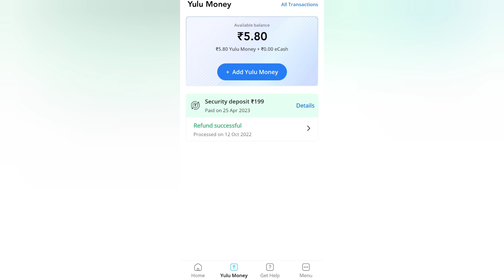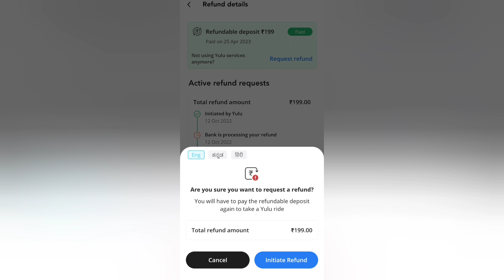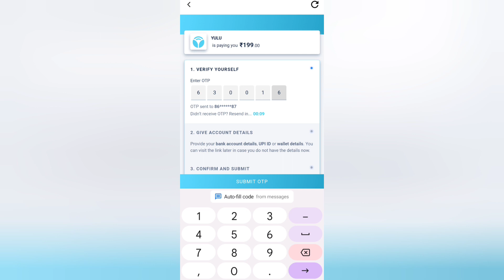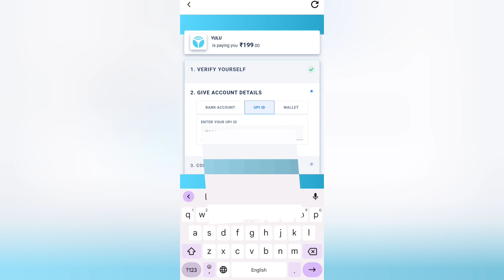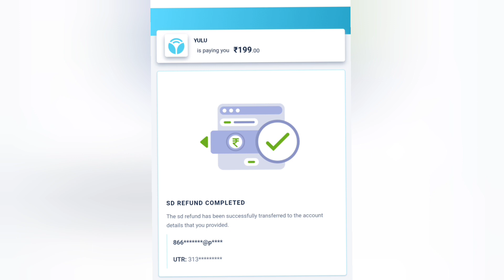How to withdraw yulu money | यूलु security डिपोजिट कैसे रिफंड लें। Yulu money Refund kaise kare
hey guys

iska bareme मैंने बताया है पूरा वीडियो धेके और समझे।

sub:
How to get Yulu money refund in Hindi
How to withdraw yulu money in Hindi
how to send Yulu money to my account in Hindi
YULU security deposit withdrawal kaise kare
YULU money apana account me kaise le
YULU money diposit acount leneka
yulu refund
YULU Dex refund